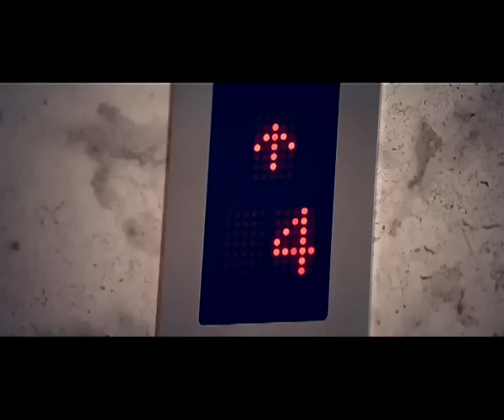มีความฝัน ต้องทำทันที - ดัชมิลล์ 4อิน1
มีความฝัน ต้องทำทันที
ใหม่ดัชมิลล์ 4อิน1 ไมโครแอคทีฟ ประโยชน์ทันที สำหรับทุกฝัน